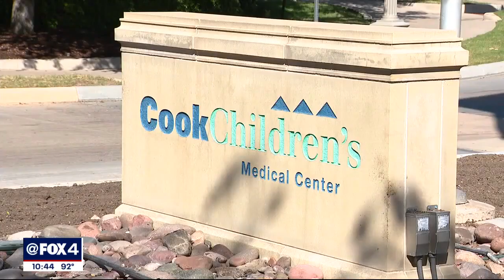Police: Man hid gun, cleaned up shooting crime scene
Police say Decarlos Jordan is seen on camera mopping up blood and taking weapons out of the room where the shooting occurred. Back on the night of the shooting, Fort Worth detectives entered the room where the boy was shot and found a single shell casing but no gun.